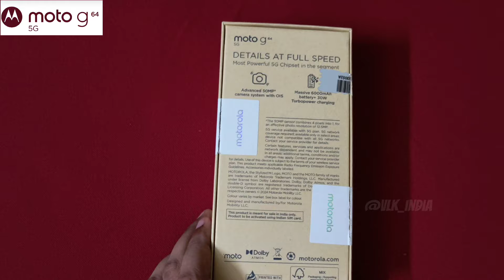Moto g64 5G Unboxing & Impression || After 5days Main major Problems | Testing 😥❌ don't buy | review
New mobile
Moto g64 5G
New mobiles
Upcoming mobiles2024,2024
Moto Mobile
Unboxing Review
Moto problem
Hanging Freezing Heat Mobile
Gaming Mobile Test Problem
Mobile Review
Best Mobile
New mobile
Best phone
Motorola
Real review

Hello friends Welcome to the vlkindia YouTube Channel